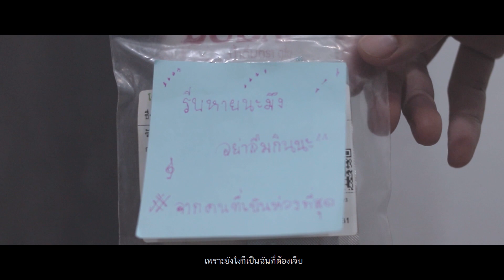Just Improvize - ไม่ต้องรักษาน้ำใจ [Official Music Video]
Lyrics : Apirak Saennam (Jet)
Melody: Apirak Saennam (Jet)
Arranged : Apirak Saennam
                   Pakkaphon Boonchai (yok)
Produce : Atiruj worrakittichat
                  Apirak Saennam
                  Pakkaphon Boonchai
                  Sirawit Sriyos (Mon)